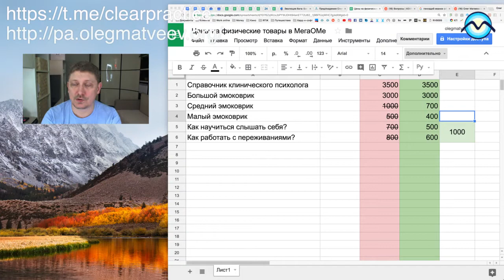ПредАкадемия 23-24 декабря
- все о ПредАкадемии тут. Завтра стартуем в 10-00 на месте, а завтрак там с 9-00, кстати.